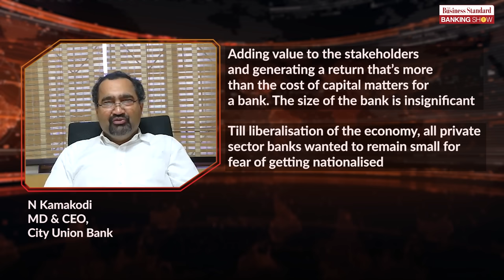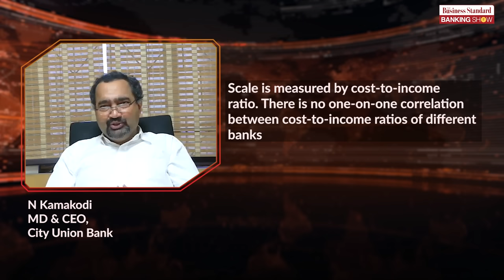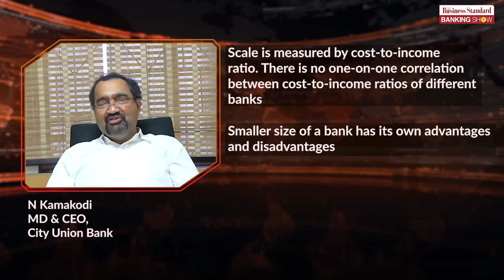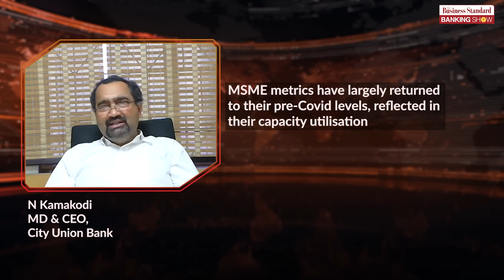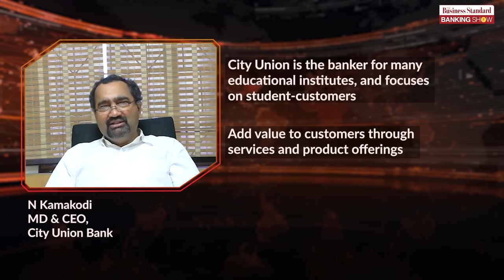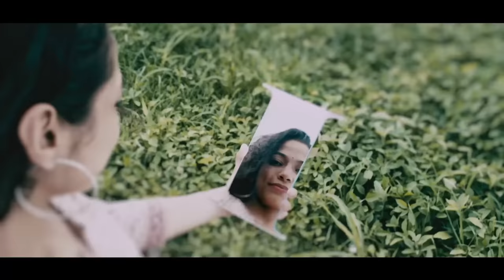TBS | In an Interview | CEO & MD | City Union Bank | N Kamakodi Discusses Efficiency | Banking News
In a discussion with Raghu Mohan, N Kamakodi, CEO and MD of City Union Bank, talks about the bank’s performance and the focus on efficiency rather than scale